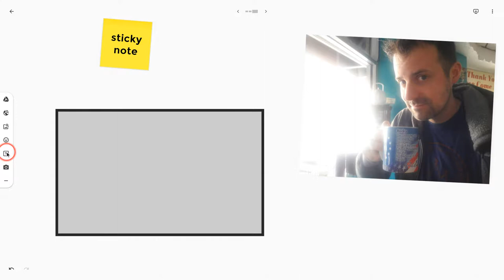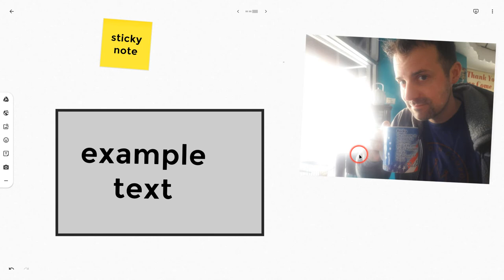Google Jamboard - Text Boxes in the Mobile App